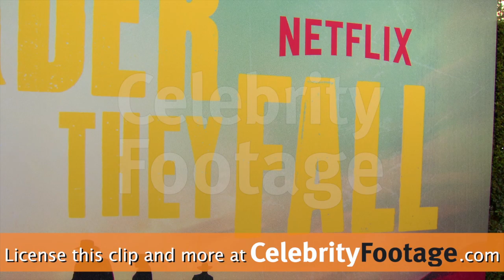Jay-Z, Regina King, Taraji P Henson & more at The Harder They Fall Premiere